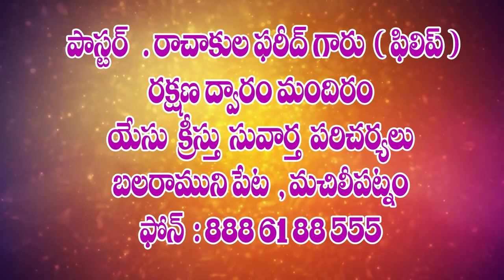pastor philip garu 28 3 2021||అంశం:దేవునికి అసాధ్యమయినది ఏది లేదు